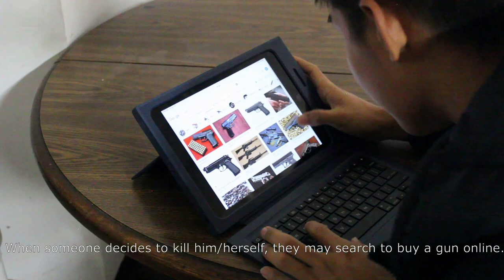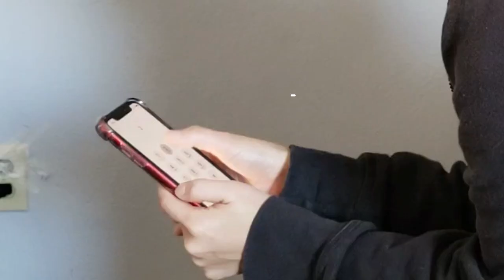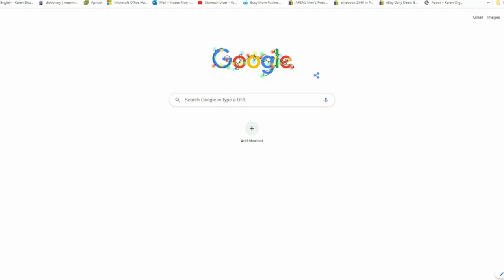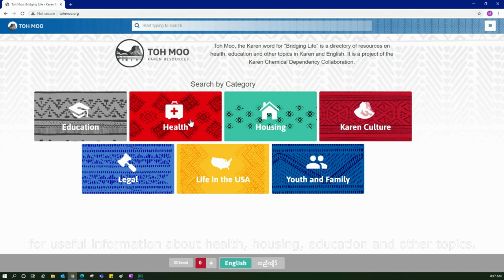Knowing the signs of suicide / တၢ်ဒီသဒၢတၢ်မၤသံလီၤက့ၤသး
တၢ်အဲၣ်ဒိးမၤသံလီၤက့ၤသးအပနီၣ်ဒီးတၢ်ဟ့ၣ်ကူၣ်တနီၤလၢကမၤစၢၤပှလၢအဲၣ်ဒိးမၤသံလီၤကသးတဖၣ်အဂီၢ်. Please fill out the survey for feedback after watching. Fill out only number 1,2,10,11, and 12.